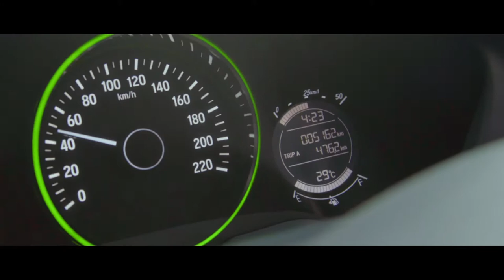Honda HRV - The Adventure 2 Sandboard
Client: Honda
Agency: Dentsu Strat
PH: Aidea Indonesia
Director, DP: Giri Prasetyo
Producer: Yudha Hari Radithe
Production Support: X-Code Films